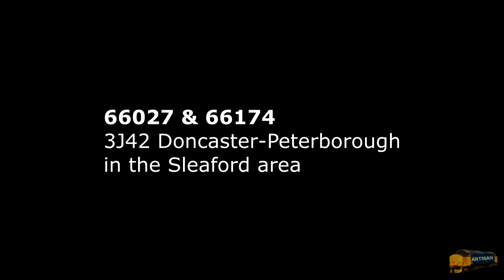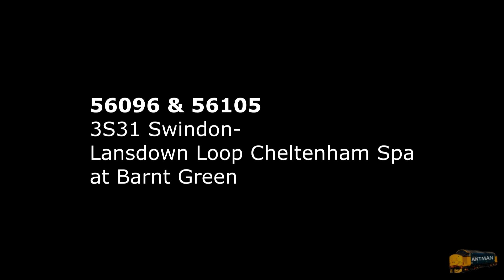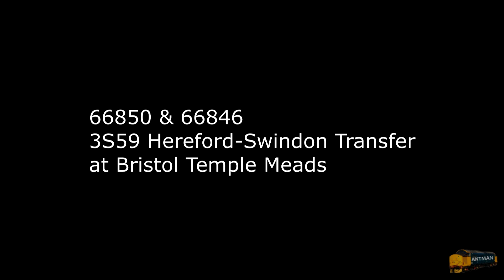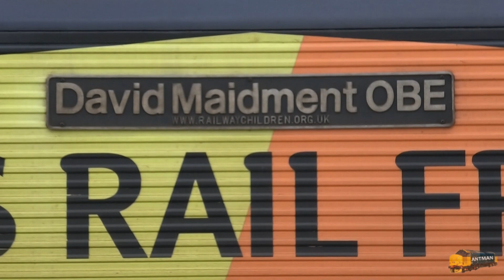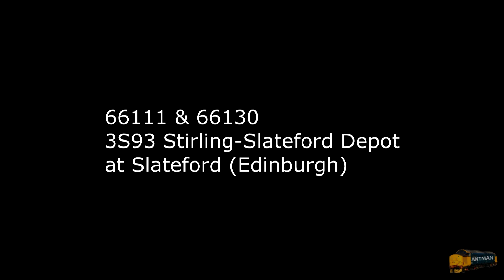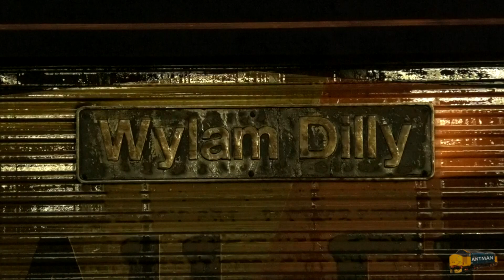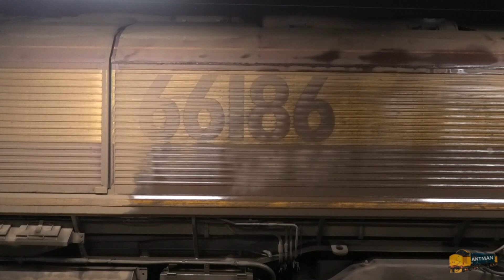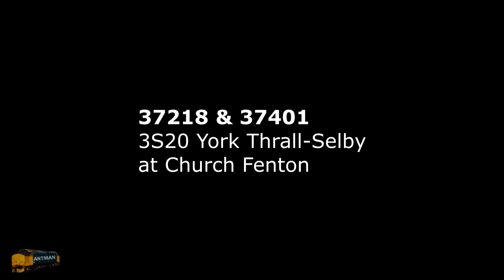A Mega look at RHTT Trains around the country in 2022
This video took me to lots of location around the country over the last five week to capture on film the RHTT season on our railways.
All the info is in the video so I hope you enjoy it was much as I did working out where to go.